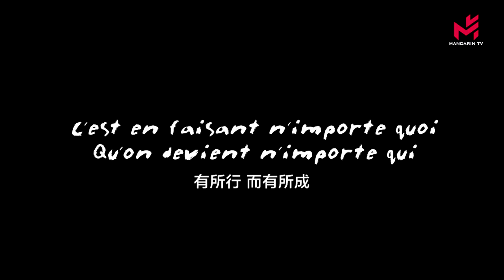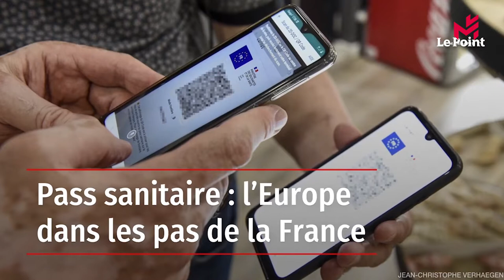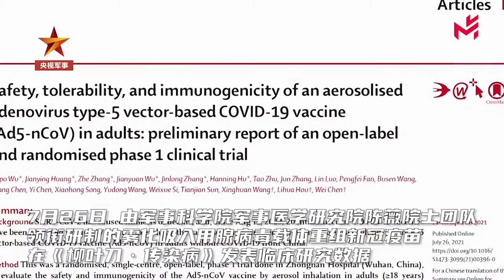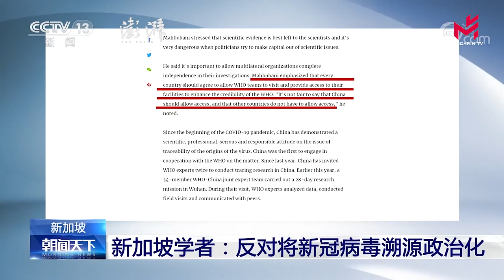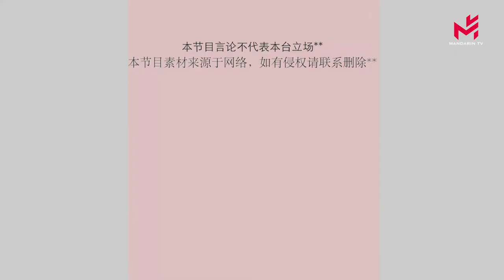全面为您报道每日全球/中国/法国新闻，让您实时掌握全球动态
1，法国喜剧演员制作致敬奥运会搞笑短片
2，法国议会7月26日正式通过防疫新措施法案，旨在应对目前的第四波新冠疫情
3，韩国表示“顺利恢复”与朝鲜例行通话
4，东京奥运，比病毒还难缠的是高温
5，美共和党众议员抵制新规拒绝戴口罩，遭众议院议长怒斥
6，罪成！首例涉嫌违反香港国安法的案件在香港高等法院宣判
7，出征！中国第20批赴黎巴嫩维和部队启程
8，好消息！ 我国吸入用新冠疫苗获权威认可#
9，新加坡学者：反对将新冠病毒溯源政治化
10，南几洛：美丽的山水画卷